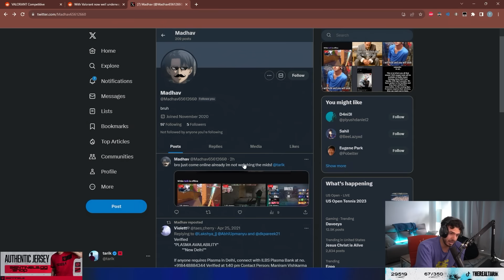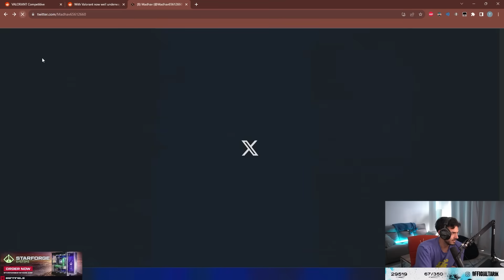These Aleksandar 1v4 and 1v5 Were So Satisfying... | Most Watched VALORANT Clips Today V749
RIP Daveeys 😔

JARSO-Weekly: @jarsogamingValorant

JARSO-Valorant: @JARSOValorant

► Clip Submission!